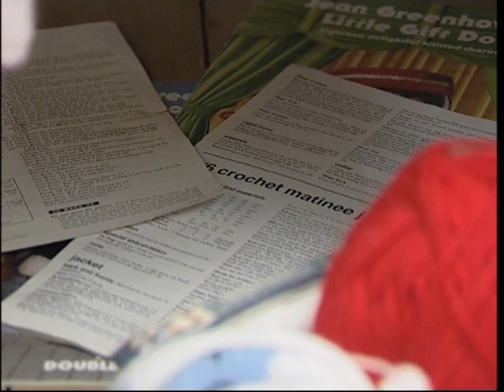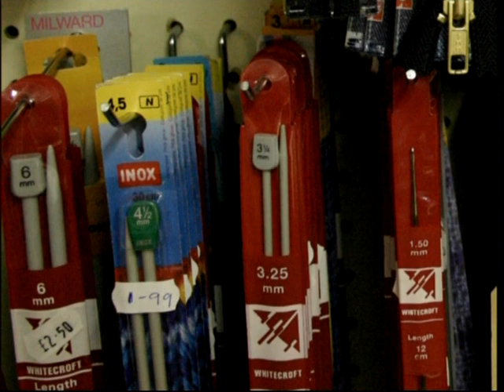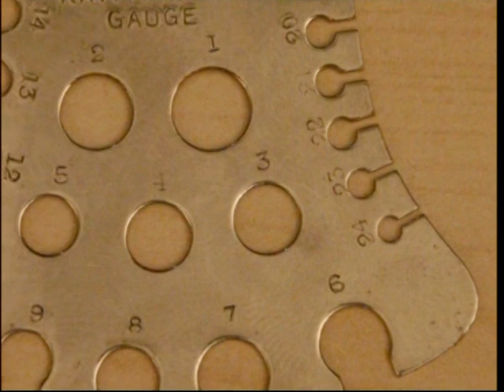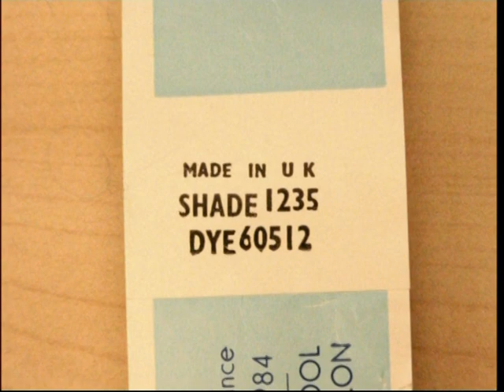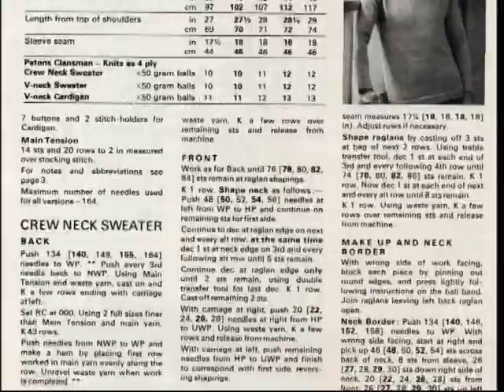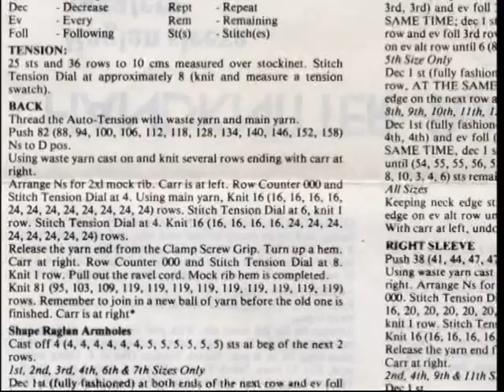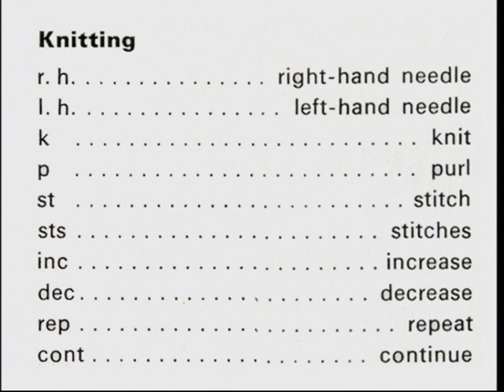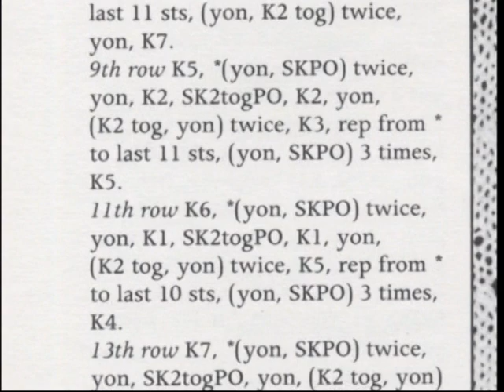An Introduction to Knitting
For many of us, our first encounter with knitting occurs during childhood when an older relative attempts to explain the mysteries of this traditional craft, often leading to less-than-desirable outcomes! If the thought of knitting brings to mind a tangled mess of dropped stitches, then this program will certainly dispel those notions.

Knitting has truly evolved into an art form for the 21st century and beyond. Even renowned Hollywood movie stars, who have become style icons, have been seen knitting on set as a means of relaxation between scenes. So, get ready to set aside all your preconceived notions as we celebrate the art of knitting.

We can assure you that you'll be astounded by what can be accomplished with just a pair of knitting needles and a ball of yarn in a remarkably short amount of time.